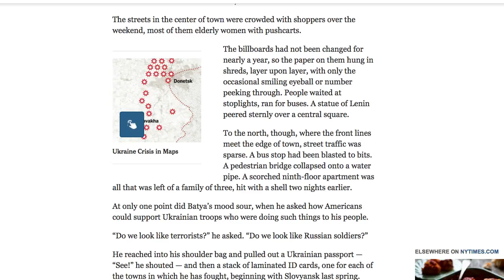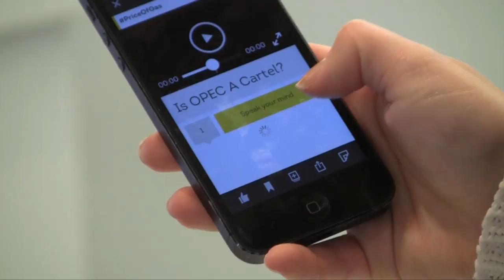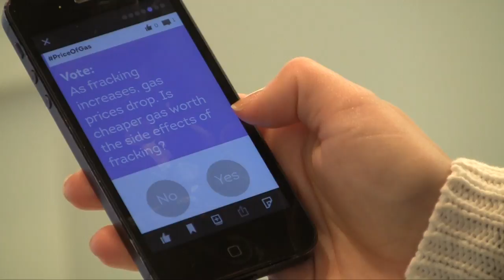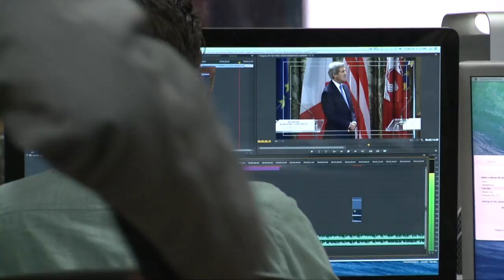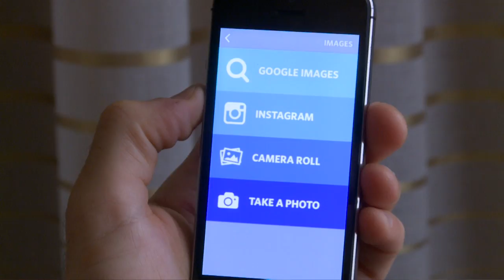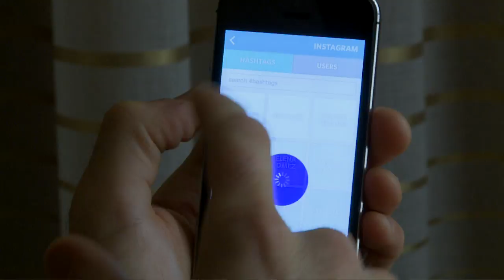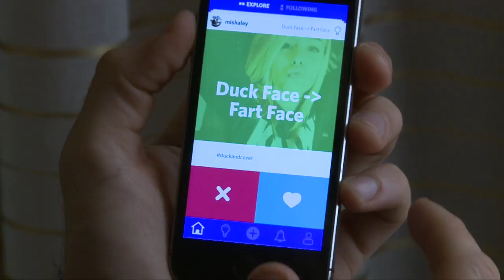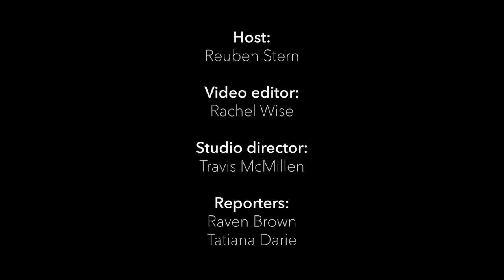Futures Lab Update #96: Tips for mobile news delivery, and remixing with Trio